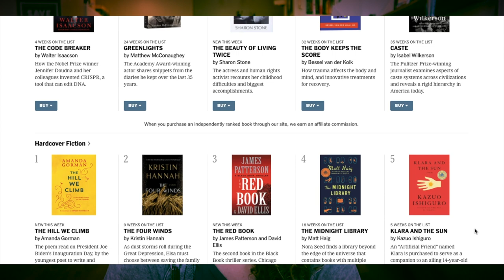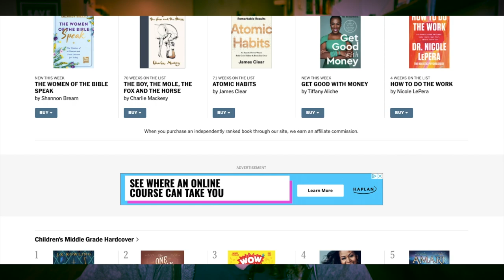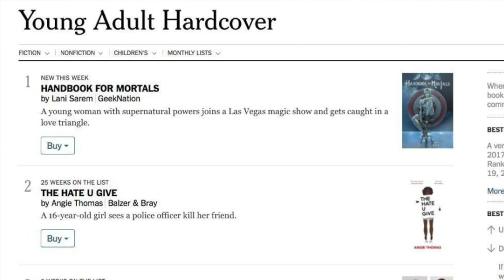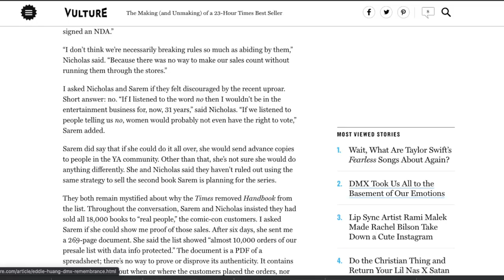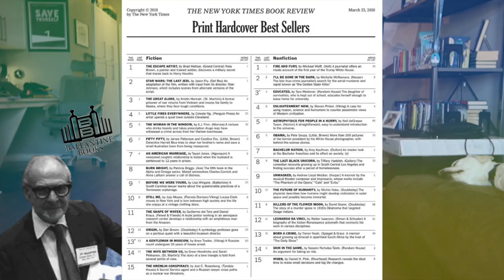Let's talk about so-called "BESTSELLERS"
How do you become a bestselling author? Sell a ton of books, right? Not necessarily! Let's talk about real stories of authors who gamed and hoaxed their way into becoming Amazon or New York Times Bestselling authors and why maybe we need to examine what we mean when we say "bestselling book."

How to Hack The New York Times Bestseller List (Annotated podcast episode #9)

WRITING/WORK STUFF
Alphasmart Neo2.

Canon G7X Mark iii camera.
Savage studio lights.

Plus I've got lots of other freebies for you to download and use on your writing journey
SUPPORT INDIES!